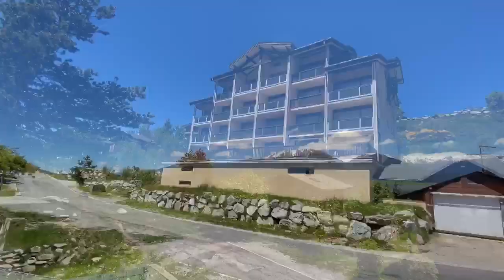Vendu dernièrement appartement T2 cabine à Font Romeu [TROP TARD, VENDU]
Séjour à la montagne (pour une location saisonnière d'hiver ou estivale à Font-Romeu), dans une résidence prisée, bel appartement T2 cabine d'une superficie de 33 m² à l'état du neuf avec de belles finitions modernes et esprit chalet. Pour une capacité de 4 couchages.

Exposé sud avec grande terrasse. Très belle vue sur la chaîne des Pyrénées.

Situé dans un quartier prisé et calme de Font-Romeu.

Il possède un casier à skis, box voiture, parking extérieur copropriété.

Navettes à proximité.

Le tout meublé et équipé.

▬▬▬▬▬▬▬▬▬▬ LIENS UTILES  ▬▬▬▬▬▬▬▬▬▬

▬▬▬▬▬▬▬▬▬▬ DESCRIPTIF ESPAGNOL  ▬▬▬▬▬▬▬▬▬▬

Estancia en la montaña (para un alquiler de temporada de invierno o de verano en Font-Romeu), en una residencia popular, precioso apartamento de 1 dormitorio con una superficie de 33 m² en estado nuevo con hermosos acabados modernos y espíritu chalet. Para una capacidad de 4 camas.

Orientación sur con gran terraza. Muy bonita vista de la cadena de los Pirineos.
Situado en una zona popular y tranquila de Font-Romeu.
Tiene un casillero de esquís, caja del coche, aparcamiento al aire libre en condominio.

Transbordadores en las cercanías. Todo amueblado y equipado.

▬▬▬▬▬▬▬▬▬▬ DESCRIPTIF EN ANGLAIS  ▬▬▬▬▬▬▬▬▬▬

Stay in the mountains (for a winter or summer seasonal rental in Font-Romeu), in a popular residence, beautiful apartment T2 cabin with an area of 33 m² in the state of new with beautiful modern finishes and chalet spirit. For a capacity of 4 beds.

South exposure with large terrace. Beautiful view of the Pyrenees.

Located in a sought after and quiet area of Font-Romeu.

It has a ski locker, car box, outdoor parking condominium.

Shuttles in the vicinity.

All furnished and equipped.

▬▬▬▬▬▬▬▬▬▬ MUSIQUE/PHOTOS/VIDÉOS /▬▬▬▬▬▬▬▬▬▬

Titre du Morceau : The missing link
Artiste :